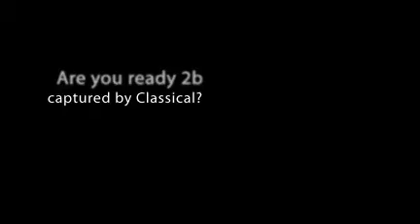Katie, by Classical Photography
Classical Photography presents 2011 Model Team Member, Katie H. from Douglas County. Classical is located in Carrollton, on Highway 27 South.  Katie has a referral card that can save you money so be sure to ask her for one.